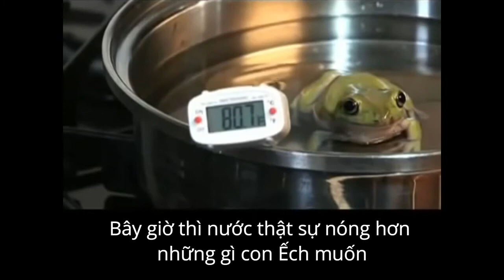1 Con Ếch Bị Luộc và Bài Học Về Sự Thay Đổi